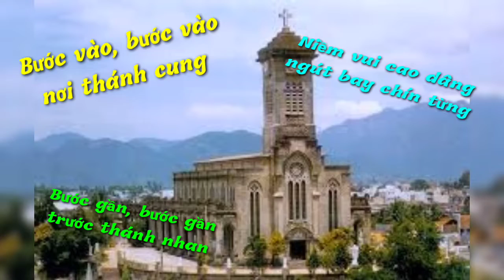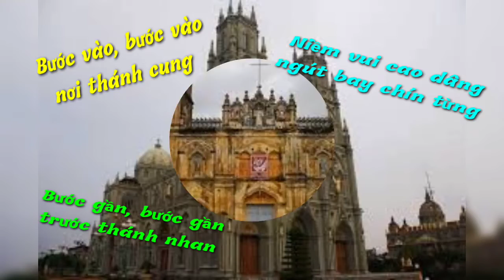(TN) Bước Vào (Phạm Liên Hùng)